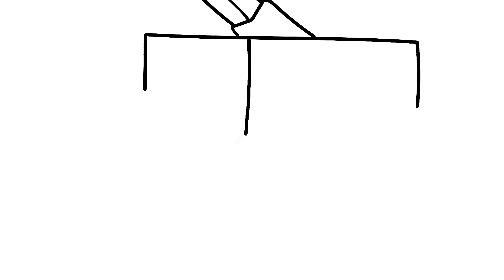How to draw WALL-E falling in love with EVE